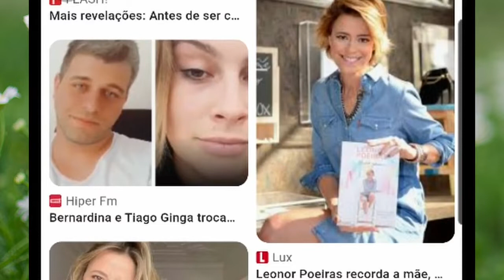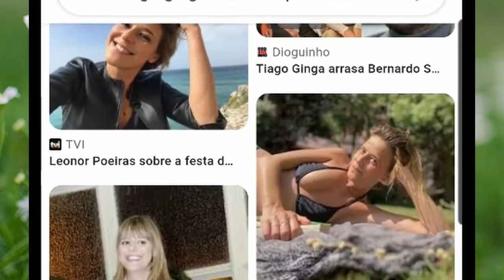POLÉMICA: Leo Caeiro ARRASA Leonor Poeiras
A polémica TVI / Leonor Poeiras está para durar. Leo Caeiro por exemplo gostaria de saber o que Leonor Poeiras fez aos milhões que ganhou durante os 20 anos que trabalhou na TVI. E a ser verdade que Leonor recebeu esse dinheiro todo,  fica de facto a dúvida...